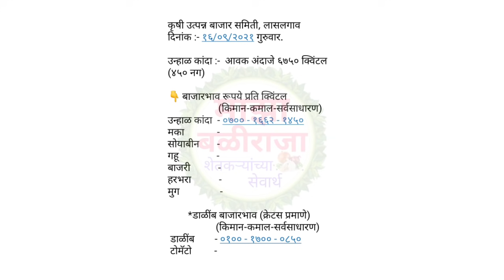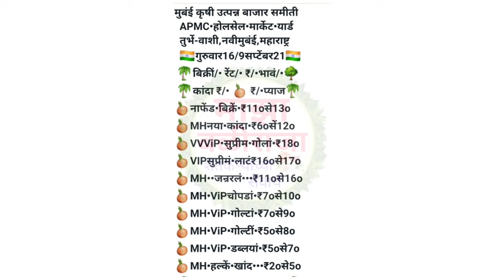लासलगाव,पुणे,मुंबई,सोलापूर,बंगळुरू,कांदा बाजार भाव,प्याज भाव,lasalgaon,pune,kanda bajar bhav, onion,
1) माझा बळीराजा
2) maza baliraja
3) कांदा बाजार भाव
4) kanda bajar bhav
5) kanda bhav today
6) प्याज का भाव आज का
7) onion
8) onion bhav today
9) kanda market today rate
10) pyaj bhav today
11) pyaj bhav aaj ka
12) onion rate
13) onion market reat
14) Kanda market
15) Kanda bajar
16) Kanda bhav
17) bajar bhav today
18) ajachaKanda bhav
19) market bhav today
20) onion rate today
21) Kanda market bhav
22) kanda bhav today nashik
23) ajacha Kanda bajar bhav
24) today's rate of onion
25) kanda bajar bhav today
26) live kanda bazar bhav
27) aajche kandyache bhav
28) kanda bajar bhav today live
29) kanda bajar bhav aajcha,
30) tomato
31) कांदा बाजार भाव आजचा
32) कांदा बाजार भाव आजचे
33) प्याज
34) प्याज भाव पिंपळगाव
35) प्याज बाजार भाव
36) प्याज मंडी भाव आज का
37) नासिक मंडी प्याज भाव आज का
38) कांदा
39) आजचा कांदा
40) कांदा भाव
41) कांदा बाजार भाव आज
42) आजचे बाजारभाव
43) आजचे कांदा बाजार भाव
44) बाजार भाव आजचे
45) आजचे कांद्याचे बाजार भाव सांगा
46) महाराष्ट्रातील मुख्य बाजार समितीचे कांदा भाव
47) नाशिक जिल्ह्यातील आजचे कांदा बाजार भाव
48) टोमॅटो भाव